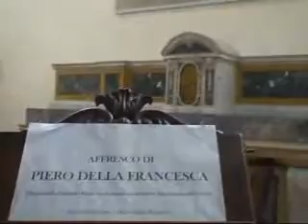Tempio Malatestiano Rimini.flv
Conosciuto anche come Duomo dai Riminesi il Tempio Malatestiano, costruito nel 800 d.c. progettato dal famoso Leon Battista Alberto ma divenuto celebre successivamente perchè venne scelto ed utilizzato come luogo di sepoltura dalla Importante Famiglia Malatesta.
Nel video immagini di come si presenta ai giorni nostri questo magnifico Tempio.
Hotel Jana rimini dista solamente 2km dal Tempio Malatestiano di RImini, visita il nostro sito